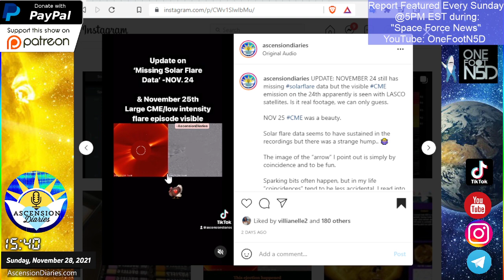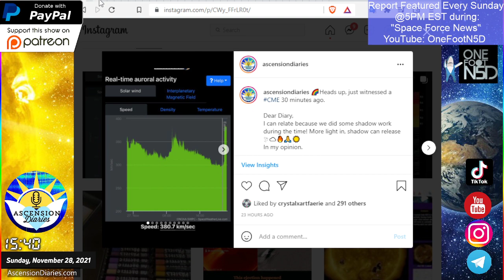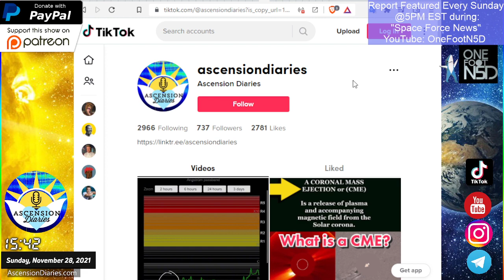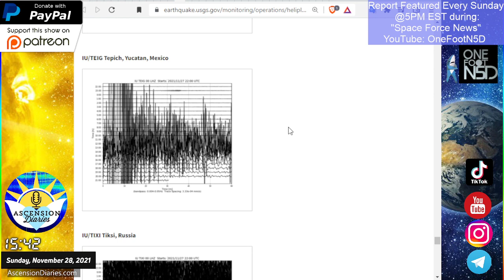11.28.21 Space Weather Update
3. Join my personal website mailing list for my backup free alerts & book a session with me if you think you're a starseed and need a hand

We're here for each other, I'm seriously trying my best to provide data and support during these times of human evolution the best way I know how. I care for and respect the innocent hearts of God's children, by being a super futuristic angelic starseed... and I have friends who feel these ways about themselves! I'm also a weed nun and a mushroom ally. I have many facets and this channel is to help me share them and find more community. If that's you, make yourself known. Remember, I'm growing with you too.